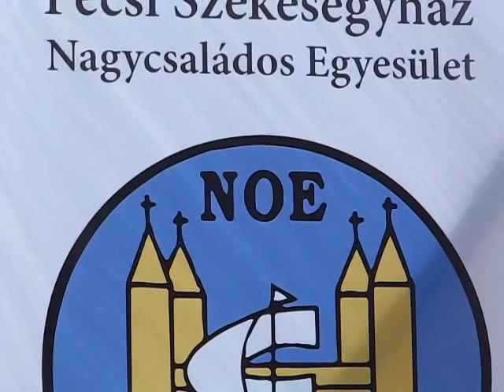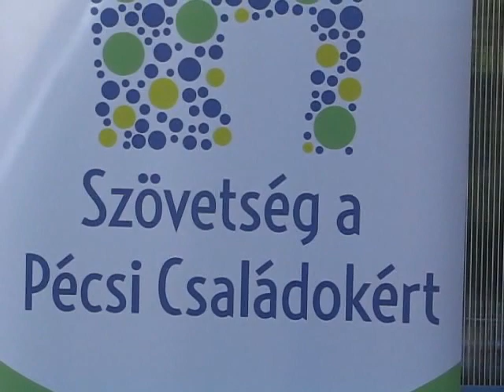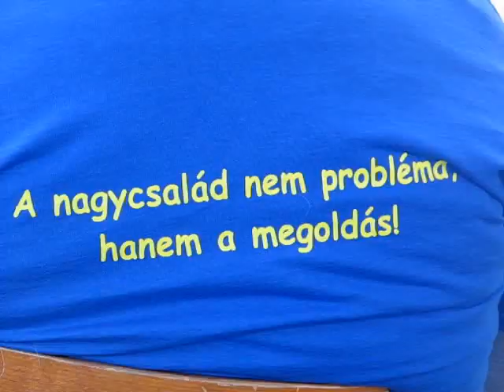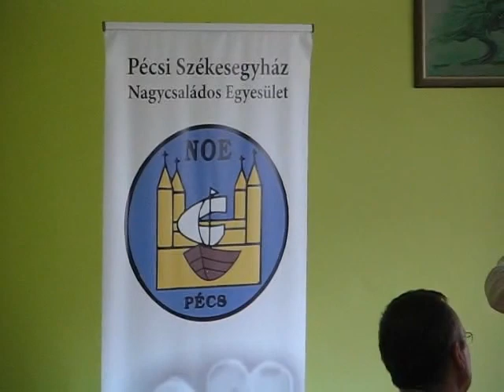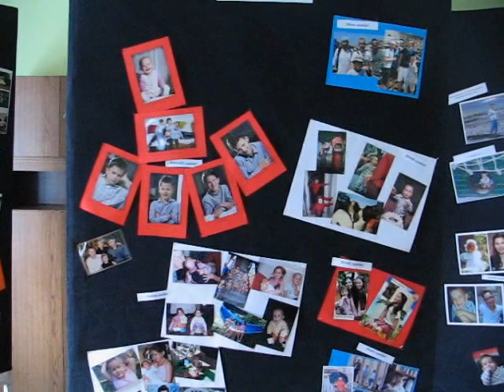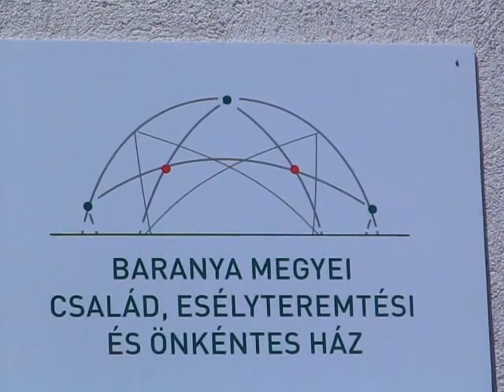CSEÖH avatás 2016.05.21.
Baranya Megyei Család Esélyteremtési és Önkéntes Ház avatása 2016. május 21. - Pécsi Székesegyház Nagycsaládos Egyesület